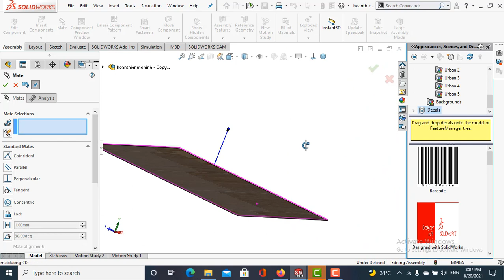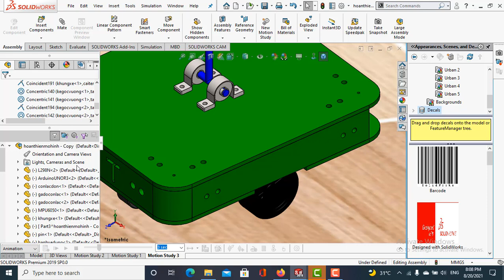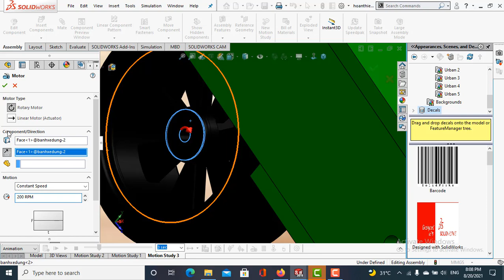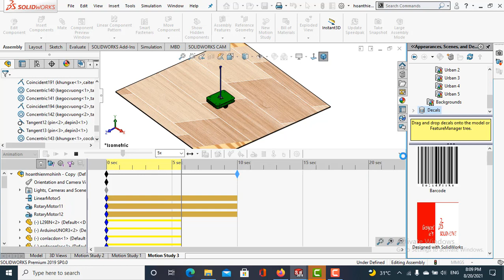mô phỏng xe con lắc ngược trên solidworks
Mọi người có thể tham khảo mô hình Solidworks tại link sau nhé: